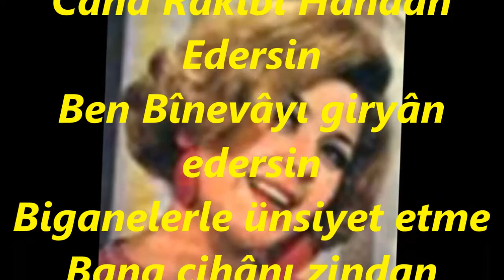Nesrin SİPAHİ-Cânâ Rakibi Handan Edersin (UŞŞAK)R.G.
SOLİST:
*NESRİN SİPAHİ*
VİDEOYU YAPAN
*RECEP GAYRETLİ*
BESTE:  GİRİFZEN ÂSIM BEY
GÜFTE:
USUL:  CURCUNA
MAKAM:   UŞŞAK
Cânâ Rakibi Handan Edersin
Ben Bînevâyı giryân edersin
Biganelerle ünsiyet etme
Bana cihânı zindan edersin.